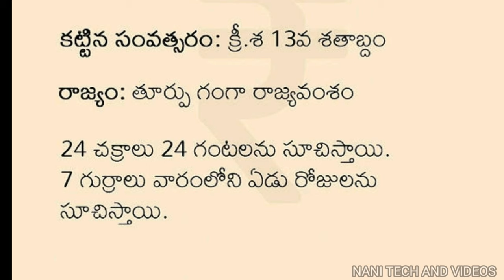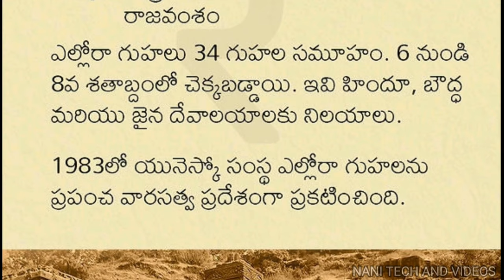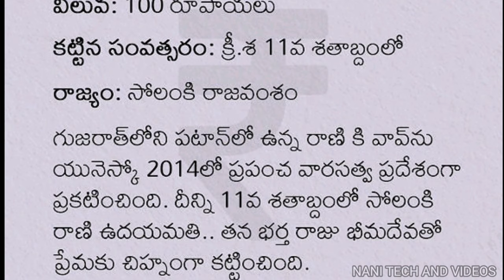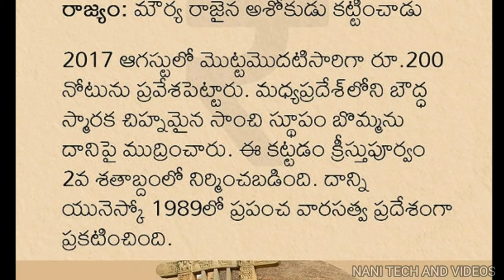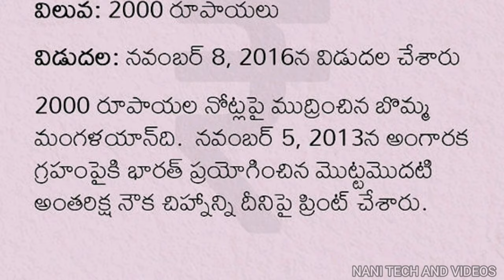Indian currency notes full details in telugu | frorm 10 to 2000 rupees notes